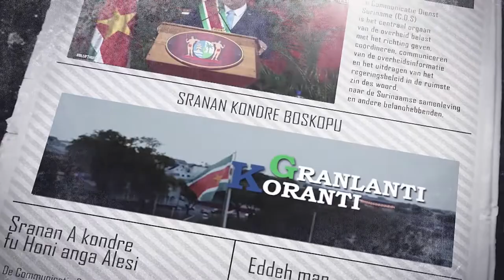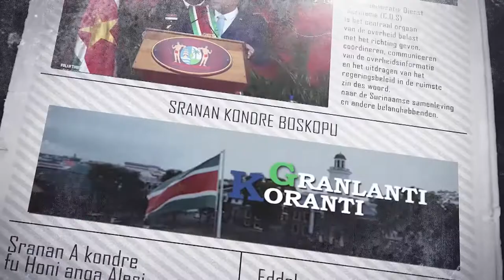𝔾ℝ𝔸ℕ𝕃𝔸ℕ𝕋𝕀 𝕂𝕆ℝ𝔸ℕ𝕋𝕀 (JAVAANS), DD 26 OKTOBER 2022